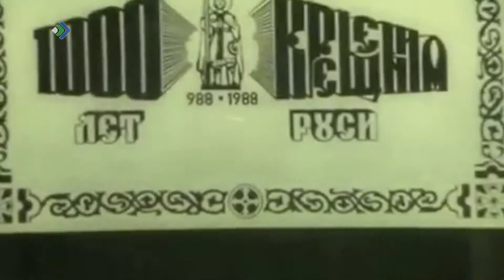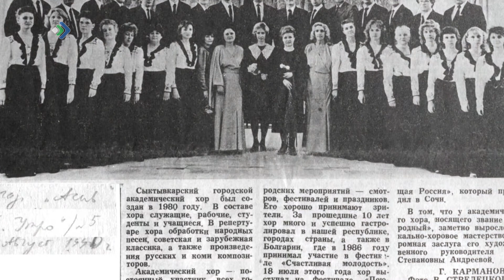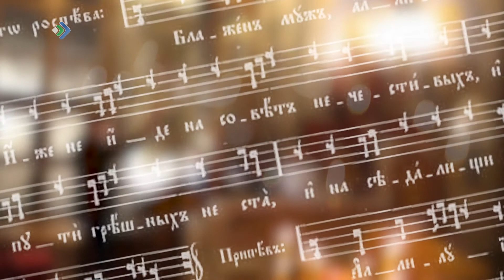Русский Крест. Свято-Вознесенский храм. 90-е годы. 11.04.21